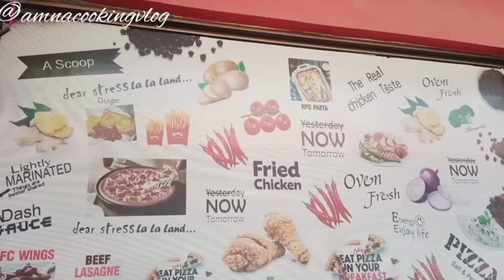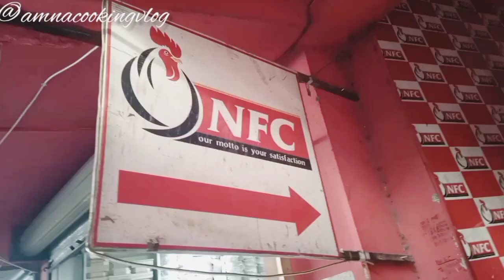Pizza Party At NFC | Tower Burgers | Me with my cousins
Taxila blog
Pizza party
NFC , KFC
Pizza ,Burgers
wah cantt vlog
Khana peena at nfc
cousin lunch
cousins party
Cousins day out
Tower burgers